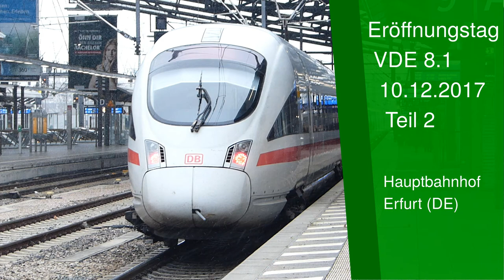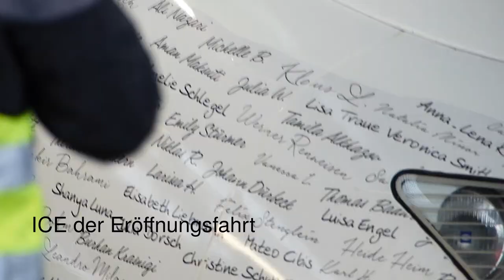VDE 8.1 Eröffnungstag in Erfurt | Teil 2 | 2017 | Explore Europe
Der erste Tag mit Planbetrieb auf der neuen Hochgeschwindigkeitsstrecke Erfurt - Nürnberg aus der Sicht des Erfurter Hauptbahnhofes.

2017